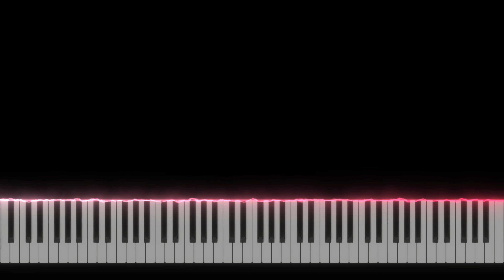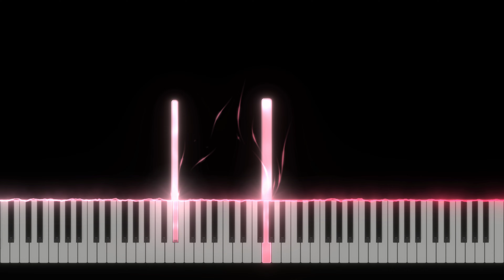Yakusoku (Horimiya OST) - Masaru Yokoyama | Piano Cover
🎵💙🎶 (Horimiya anime OST)
🎵💙🎶 Piano Cover